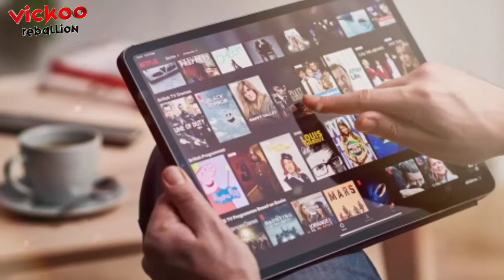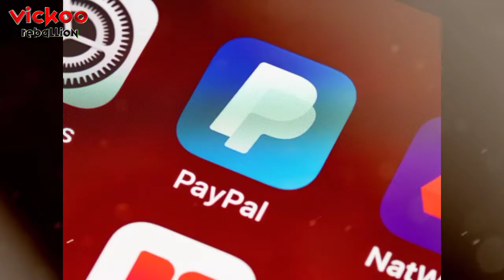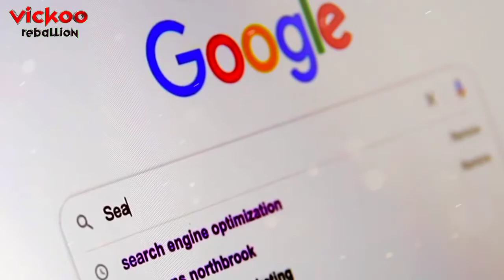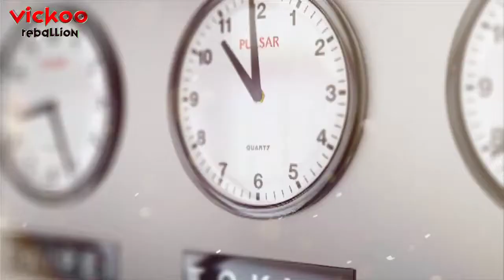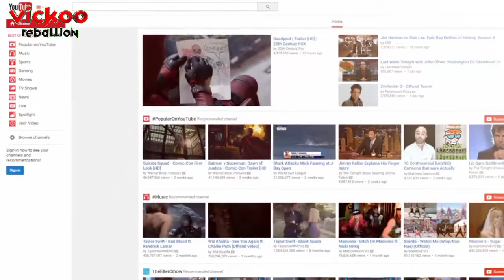YouTube Success Story Explained By Vickoo Reballion | اردو हिंदी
YouTube is an American online video sharing and social media platform launched by Steve Chen, Chad Hurley, and Jawed Karim in February 2005. YouTube content creators, popularly referred to as YouTubers, upload over 500 hours of content per minute. Wikipedia

CEO: Susan Wojcicki (Feb 5, 2014–)
Founded: February 14, 2005, San Mateo, California, United States
Headquarters: San Bruno, California, United States
Founders: Jawed Karim, Steve Chen, Chad Hurley
Parent organization: Google

Pictures and Video Using Websites by ( Pexels, Pixabay, Mixkit, Google )